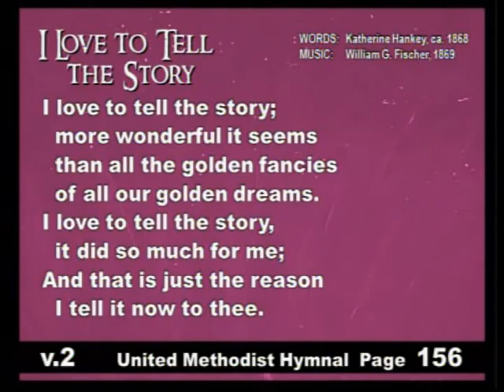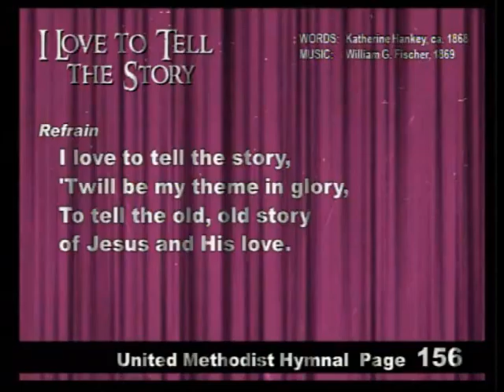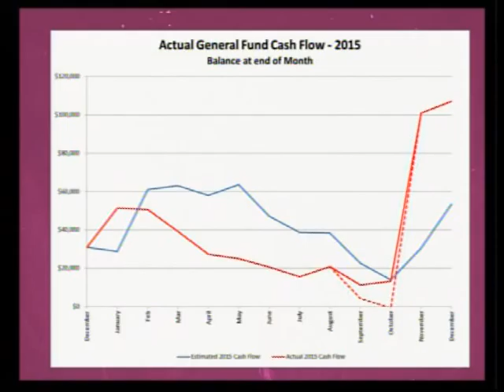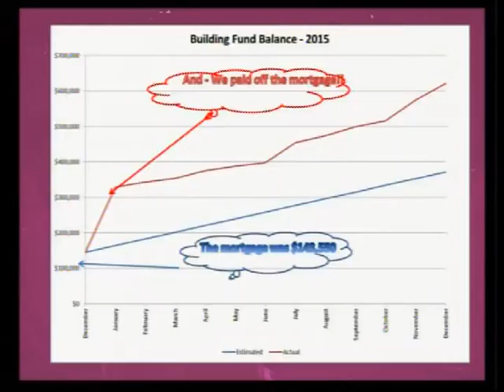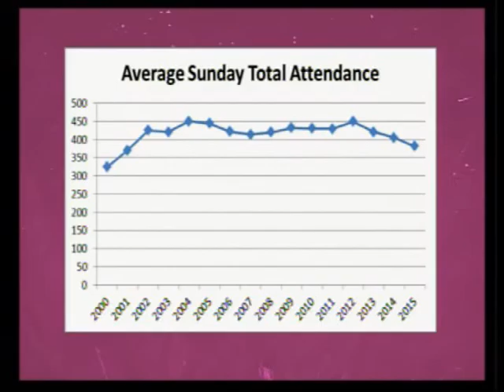2 21 16 All CHURCH CONFRENCE